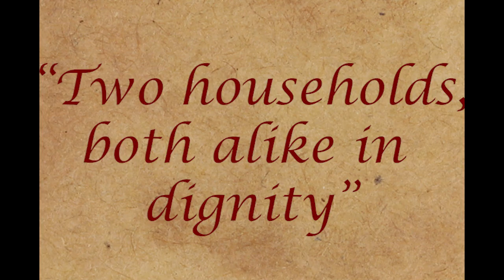Ark City High School Romeo and Juliet Trailer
Don't miss this classic, breathtaking tragedy, adapted with modern language and costumes at Arkansas City High School!
Shows will be Friday, February 24 at 7pm and Saturday, February 25 at 2pm and 7pm.
Get tickets now at Gofan.co or at the door. General Admission. $6 for students and $8 for adults. Rated PG-13 for violence, suicide, and some sexual references.